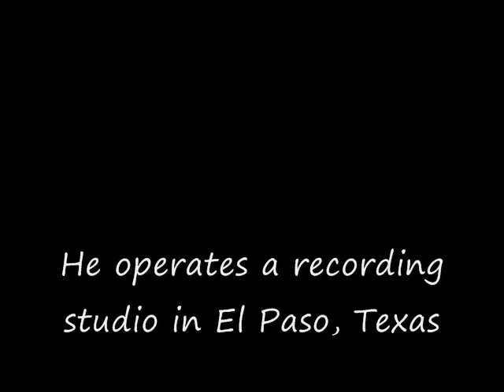Joe Cueto FAME TV seriesNBC